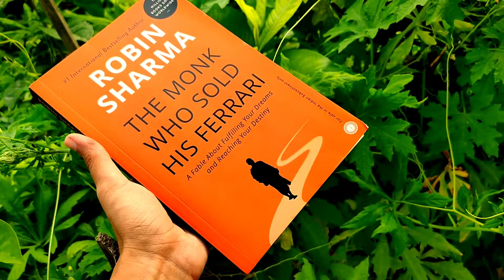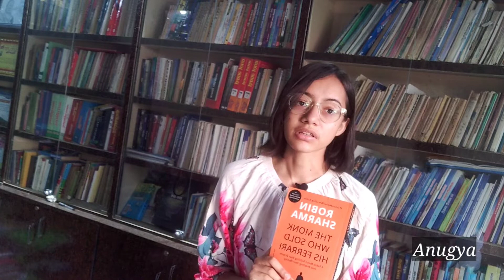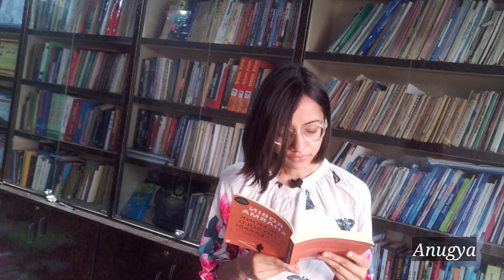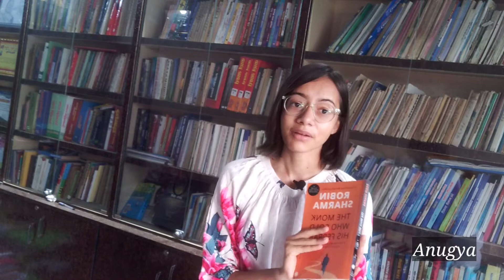The monk who sold his ferrari | Robin Sharma | Book summary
The Monk Who Sold His Ferrari is a self-help book by Robin Sharma, a writer and motivational speaker. The book is a business fable derived from Sharma's personal experiences after leaving his career as a litigation lawyer at the age of 25